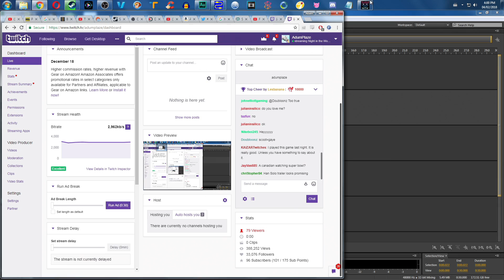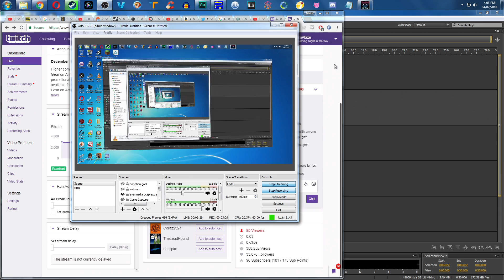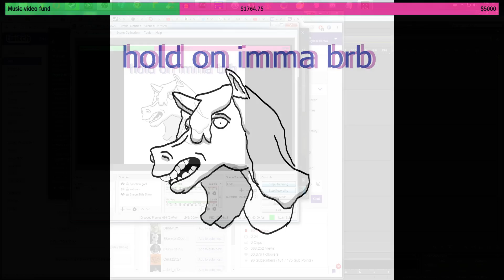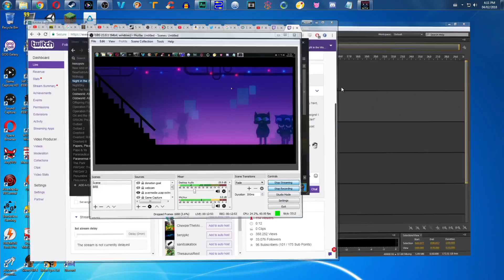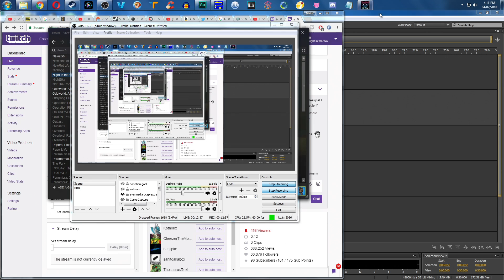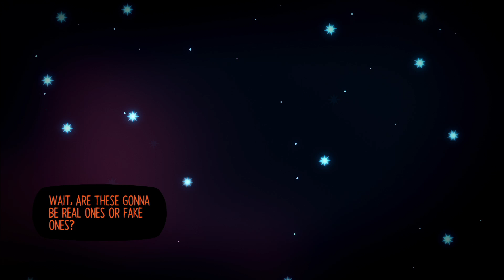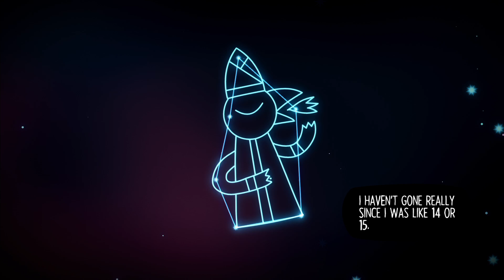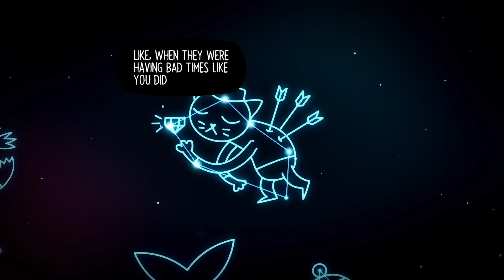Plazethrough: Night in the Woods (Part 9)